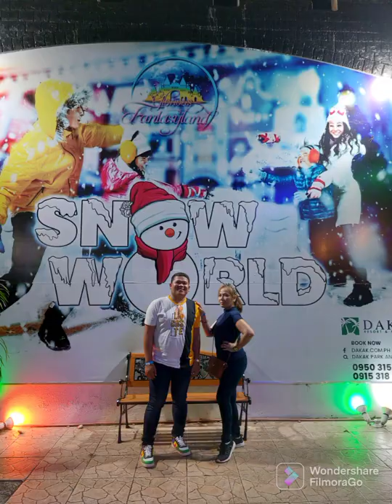Glorious Fantasyland Theme Park/ Fun & Adventure - Dapitan❤️